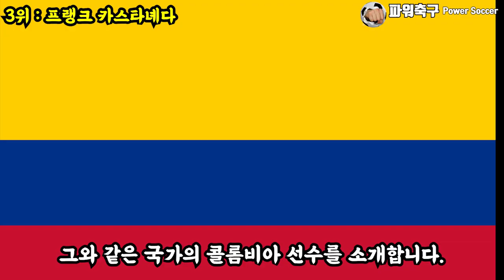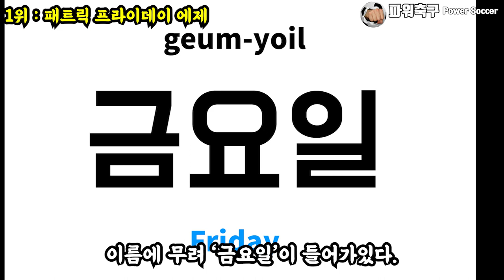[2탄] FA 선수 찾기, 스트라이커 TOP 10 : K리그로 올꺼지?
아직도 최전방 원톱을 못구하셨다구요?

현시점 자유의 몸이된 자유계약
최전방 스트라이커를 추천합니다.

K리그 와줄꺼지?